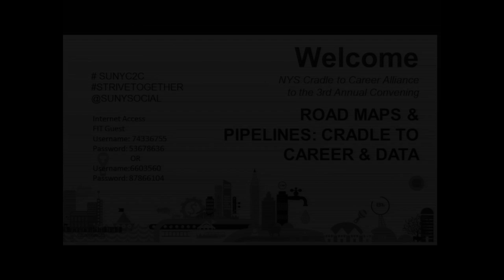FIT President Joyce Brown Opens Third Annual NYS C2C Convening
New York State Cradle to Career Alliance - Convening 2014